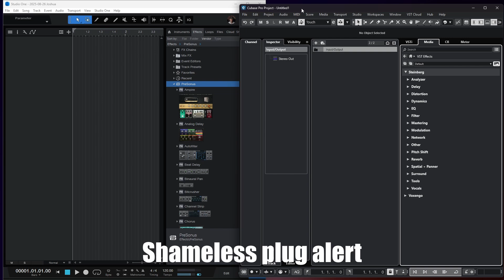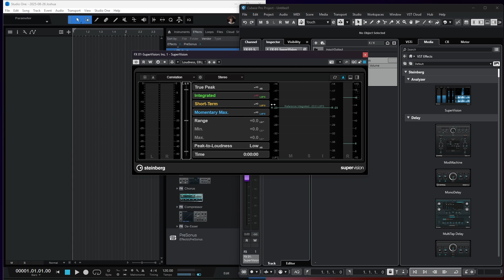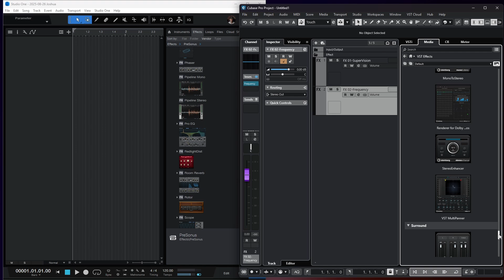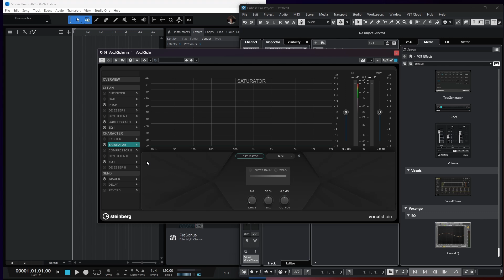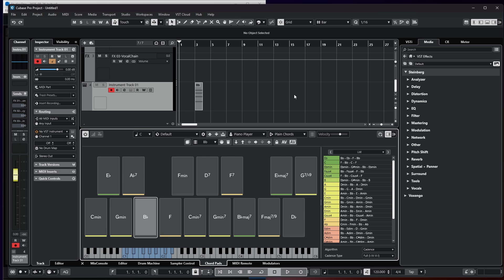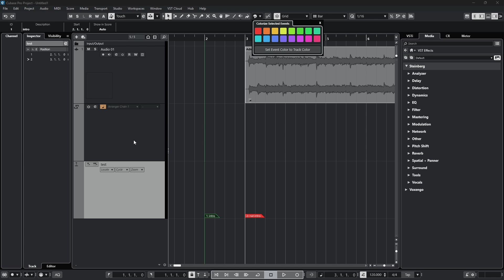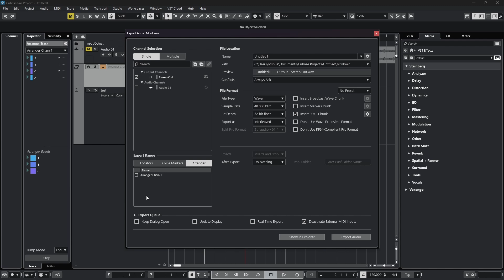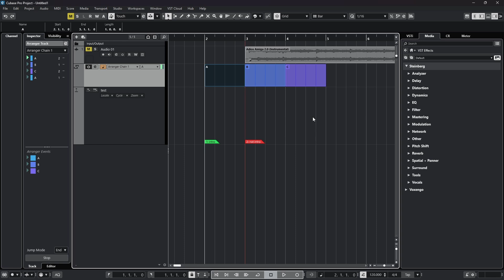Cubase 14 vs. Studio One 7: A Few Things I Like Better In Cubase